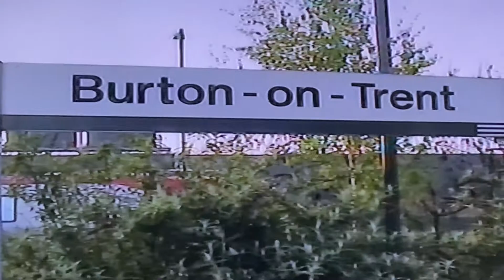Old Footage. Burton on Trent in 2003 variety of Freight Workings during the day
Burton on Trent in 2003

Variety of Freight Workings in the busy days !!!

With Keith Williams, Alex and Merfyn